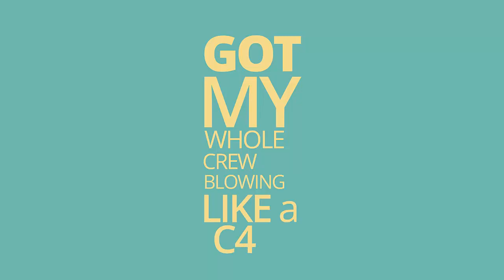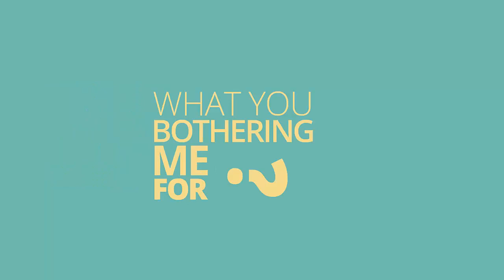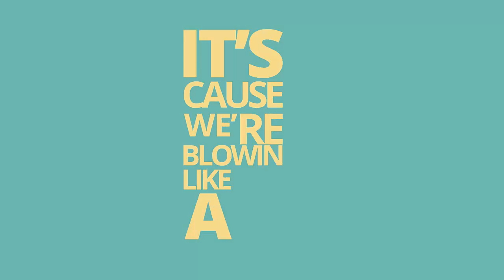▶[Lyrics video] ★ Heavy Anarchy - Crew Love Hook (ft.Stephanie Kay)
♥Song : Heavy Anarchy - Crew Love Hook (ft.Stephanie Kay)

►Link PICTURE →
©Artwork by:
▶ Please help us to develop Channel Nightcore Fanclub thank you